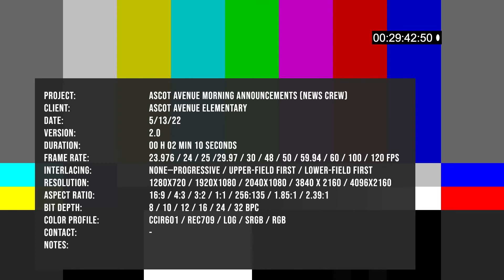May 13 22